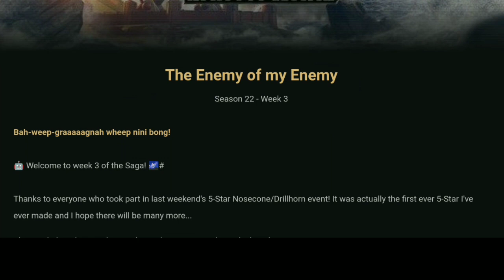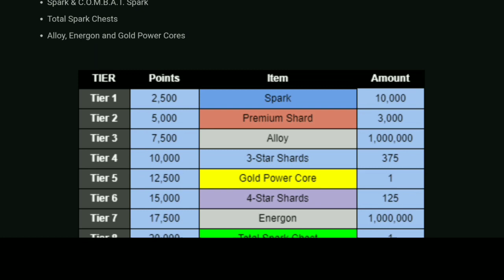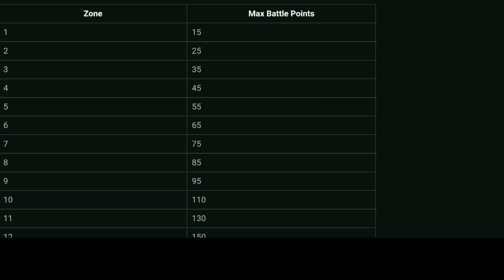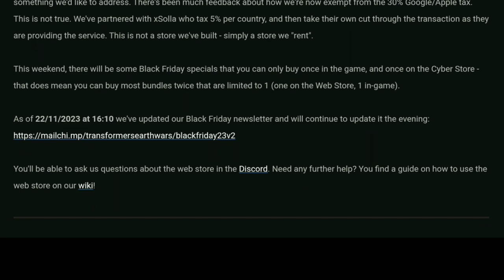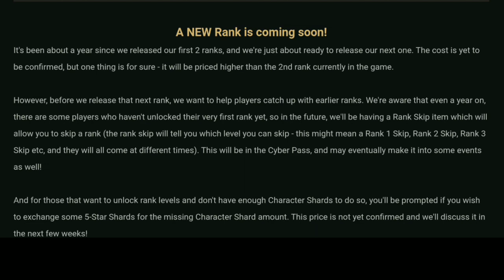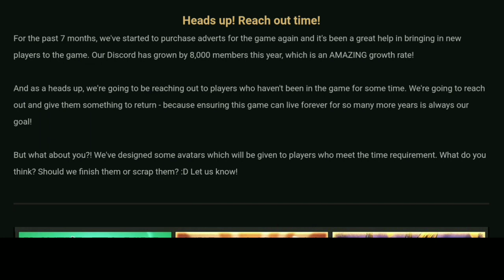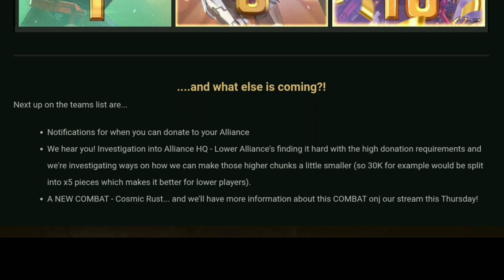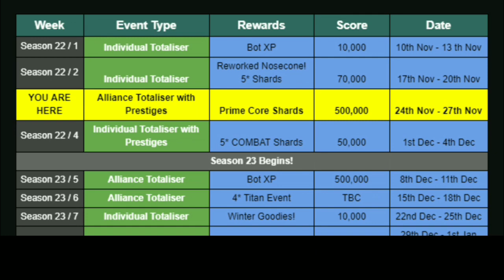Transformers NEW UPDATE - THE ENEMY OF MY ENEMY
Transformers: Earth Wars (mobile game)
New Update - The Enemy of my Enemy
- Special Event info
- Cyber Store goes Black Friday
- A NEW Rank is coming soon
- A NEW COMBAT - Cosmic Rust ?
- Saga Schedule
- Bug Fixes & Improvements
- etc.

Support Us !